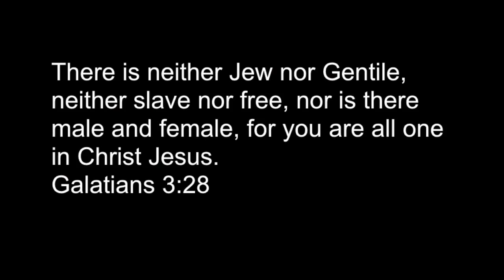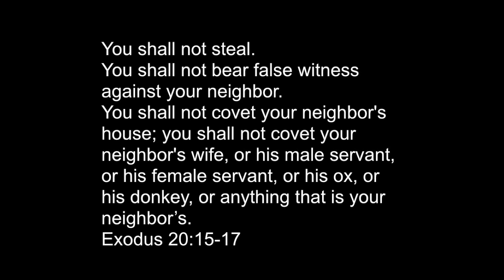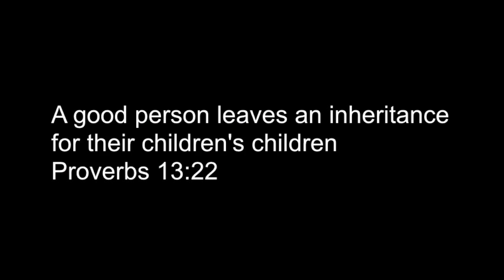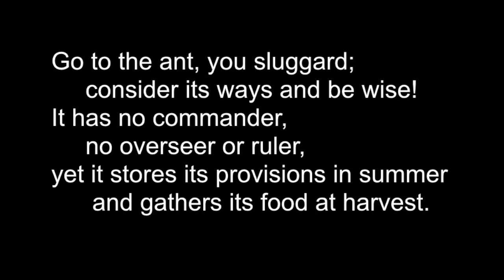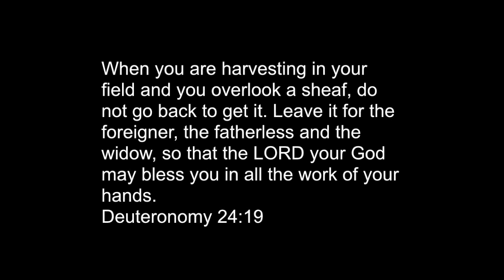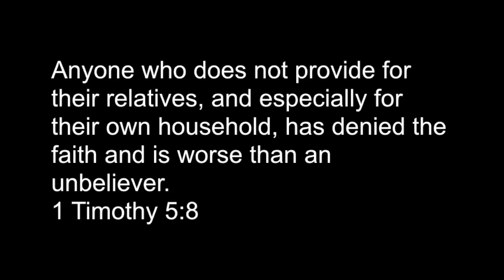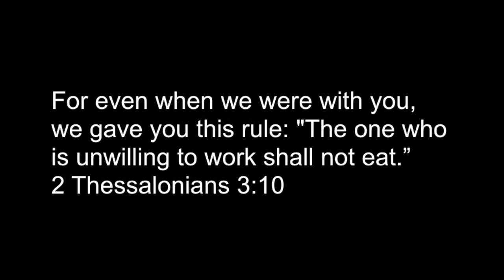Marx's Communist Manifesto & The Bible; General Comparisons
In this video, I make preliminary comparisons. Future videos in the coming weeks will answer specific questions on whether Jesus was a Communist, whether the Early Church was Communist and how the Bible can speak to the Oppression/Oppressor Matrix.